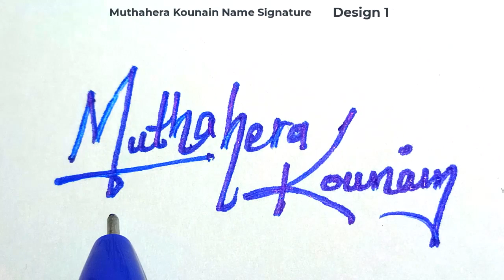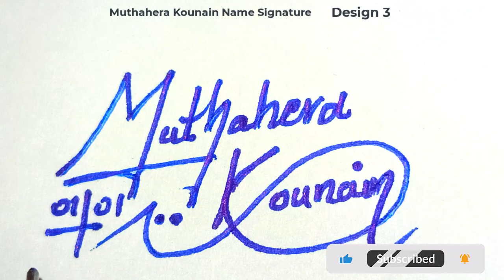Muthahera Kounain name signature design - M signature style - How to signature your name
Hey guys!
In this video I will show you how to make a signature of Muthahera Kounain name signature design - M signature style - How to signature your name